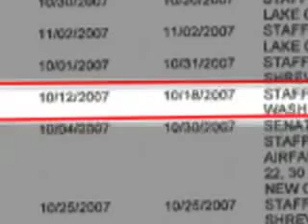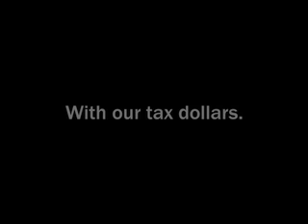Con Air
David Vitter used taxpayer dollars to pay for the defense of violent aide Brent Furer.